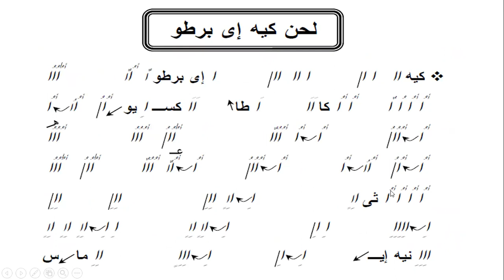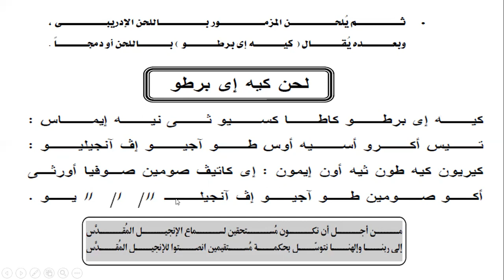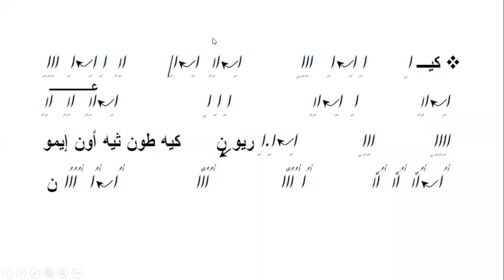الحان اسبوع الآلام لحن كيه ابيرتو حصة 4